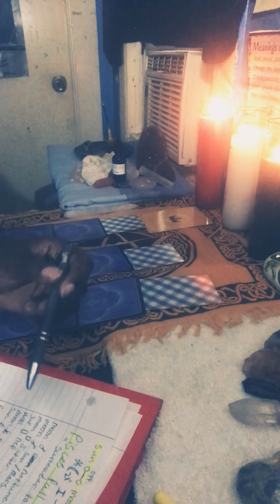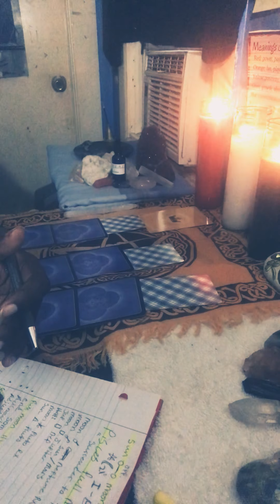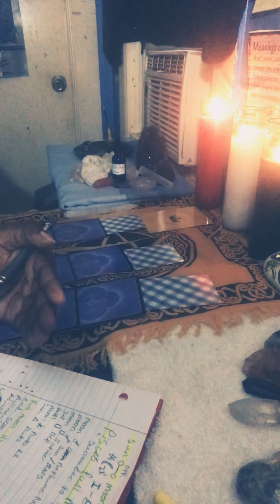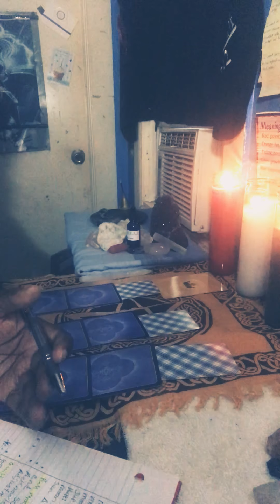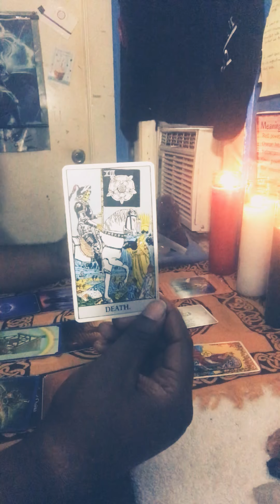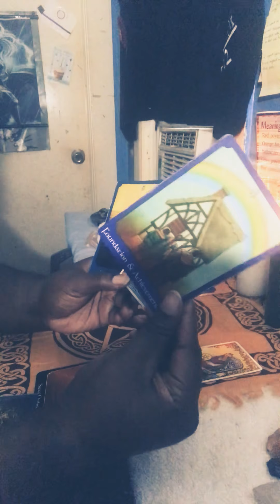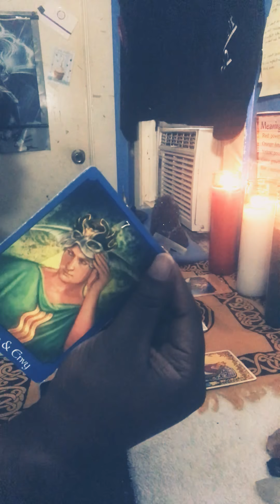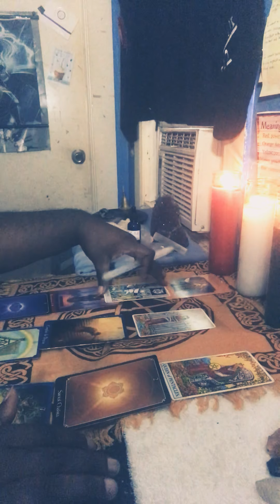pisces ♓️ Full moon 9/14/2019 “surrender to transformation”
This is my take on the collective energies at this moment in time for the pisces ♓️ full moon on 9/14/2019. This a general reading and it may not fit your situation all the way. If you like the way I read tarot book a session with me for a personal reading.